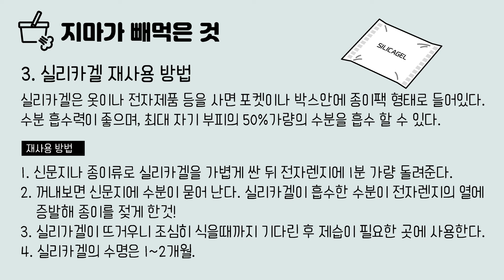#01 | 캠핑테이블 이야기 | 아베나키 뱀부 폴딩 테이블 | 아베나키 알루미늄 롤테이블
안녕하세요 지마입니다.
이렇게 캠핑은 가지 않고 집구석에 처박혀 캠핑용품 이야기를 해봅니다.
아베나키 뱀부 폴딩 테이블, 아베나키 알루미늄 롤 테이블을 소개 합니다.
이젠 팔지도 않는 4년은 족히 넘었을 테이블들... 살펴 보시죠.

[포함내용]
아베나키 뱀부 폴딩 테이블
  - 이제 팔지도 않는 아베나키 테이블 4년 써보니 나오는 장단점.
아베나키 알루미늄 롤 테이블
  - 하드 상판 테이블중 최고의 경량 테이블.

여러분의 구독은 캠핑 컨텐츠 제작에 큰 힘을 줍니다.
도움이 될 수 있는 유익한 정보로 찾아오도록 하겠습니다.
감사합니다.